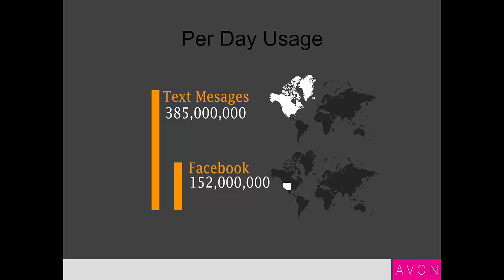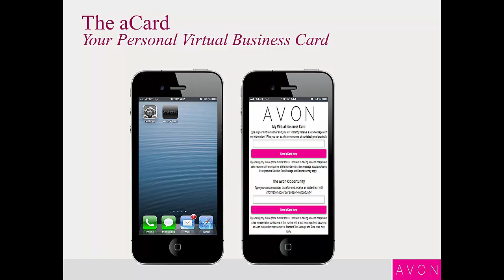Avon upcoming "Mobile" Release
Check out this video on Avon's new release.